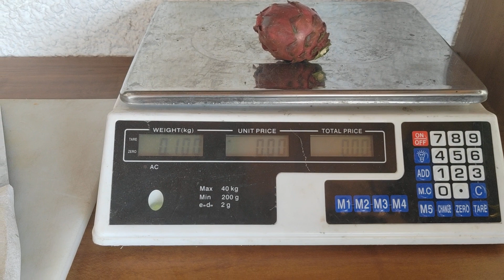Pitahaya "Pink Panther" Degustación y Detalles. Ft. Vic Ius